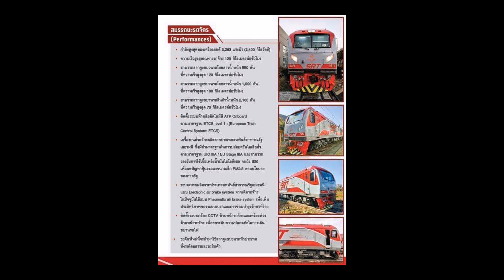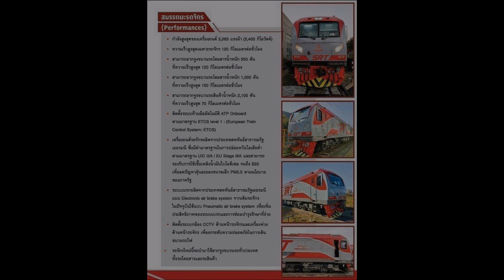รถจักรอุลตร้าแมนหรือรถจักร QSY ล็อตสุดท้ายส่งมาถึงไทยแล้ว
เมื่อวันที่ 26 มกราคม 2566 ได้มีการขนส่งรถจักร QSY จำนวน 15 คันจากจีนมาถึงท่าเรือแหลมฉบัง ซึ่งจำนวน 15 คันนี้ก็ถือว่าเป็นล็อตสุดท้าย ก็จะทำให้รถจักร QSY ครบจำนวน 50 คันตามสัญญา ซึ่งรถจักร QSY ผลิตจากบริษัท CRRC Qishuyan ประเทศจีน ซึ่งล็อตสุดท้ายนี้ก็จะทำการทดสอบสมรรถนะต่อไป

ที่มาของภาพและเนื้อหา